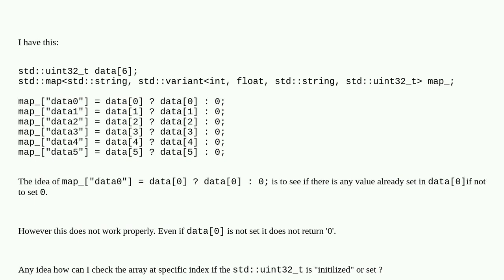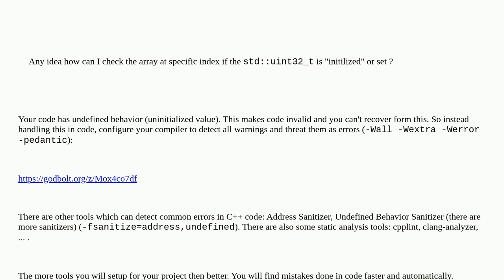C++ - How to check if array of unsigned int is empty or not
A special thanks goes out to the community

  c++